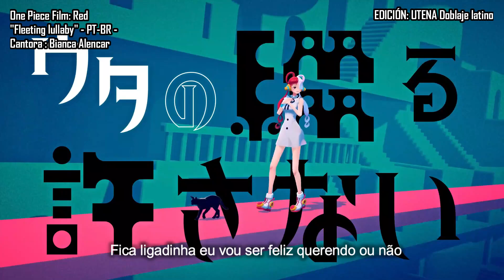(OFICIAL) Bianca Alencar "Fleeting lullaby" - One Piece Film: Red - PT-BR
FLEETING LULLABY - DUBLAGEM EM PORTUGUES

Intérprete original: Ado
Cantora: @BiancaAlencarOficial
Direção Musical: Cidalia Castro
Adaptação Musical: Cidalia Castro / Glauco Marqués